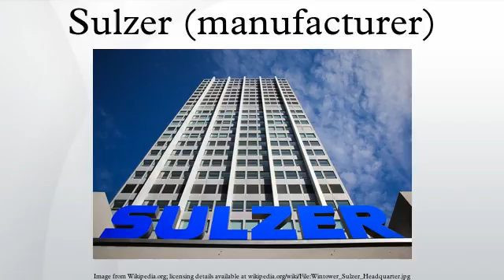Sulzer (manufacturer)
Sulzer Ltd. is a Swiss industrial engineering and manufacturing firm, founded by Salomon Sulzer-Bernet in 1775 and established as Sulzer Brothers Ltd. in 1834 in Winterthur, Switzerland. Today it is a publicly traded company with international subsidiaries. The company's shares are listed on the Swiss Stock Exchange.
Sulzer Brothers helped develop shuttleless weaving, and their core business was loom manufacture. Rudolf Diesel worked for Sulzer in 1879, and in 1893 Sulzer bought certain rights to diesel engines. Sulzer built their first diesel engine in 1898.